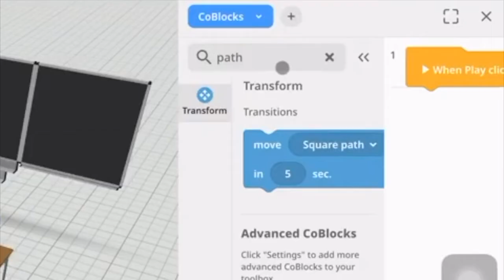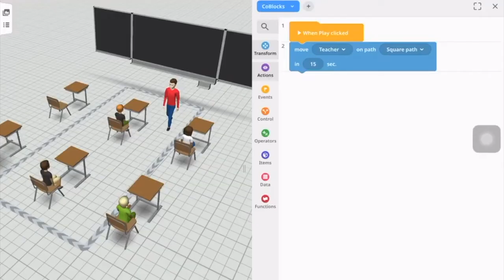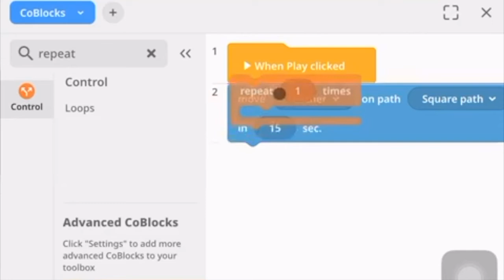CoSpaces 04 - Move objects using Paths